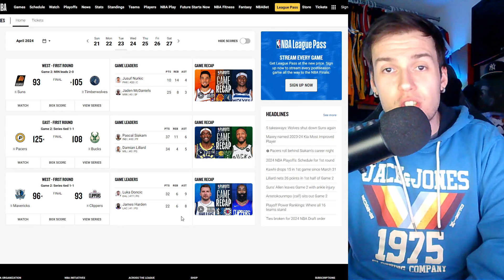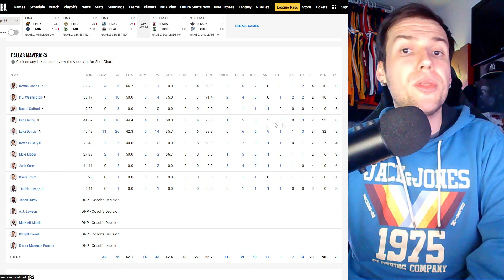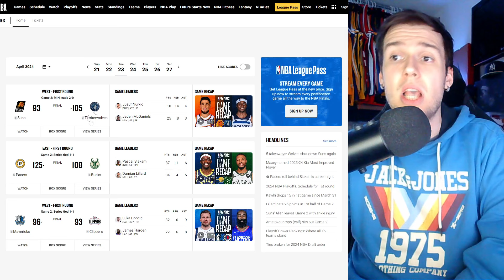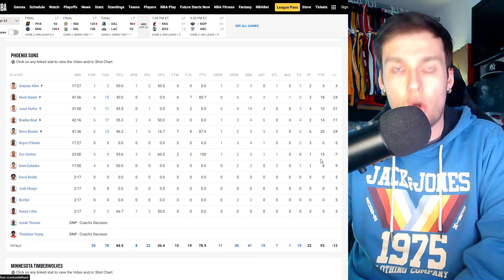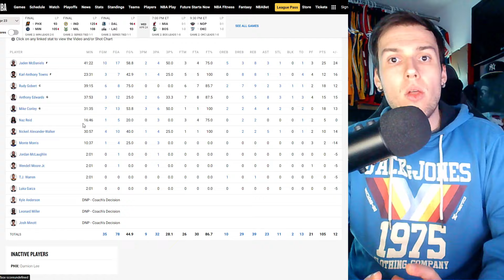DONCIC DECISIVO vs CLIPPERS | MCDANIELS y WOLVES DOMINAN a SUNS | BUCKS CONDENADOS | NBA PLAYOFFS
Nueva jornada de estos NBA Playoffs sobre la que hablamos de Luka Doncic y lo dominante que ha sido contra Los Angeles Clippers, el gran partido de Jaden McDaniels y Minnesota Timberwolves contra Phoenix Suns y la respuesta de Indiana Pacers que condenó a Milwaukee Bucks.